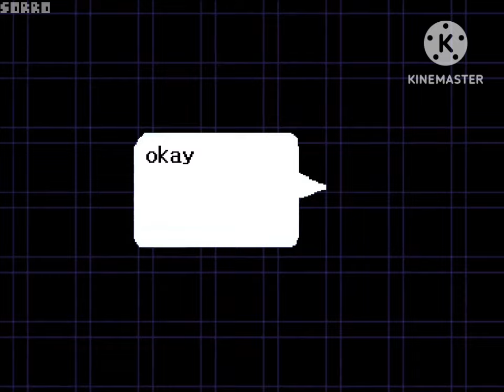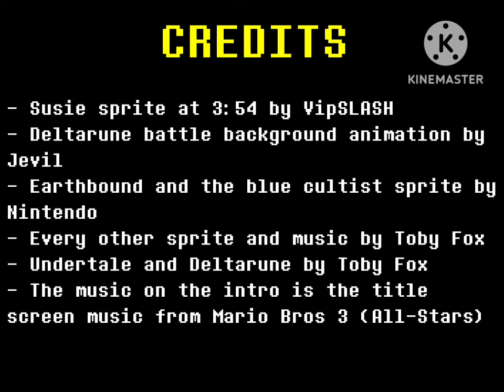DELTABLOOPERS - Animation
sorry for the voice sound effects sometimes sounding weird, tried my best to fix it, but in kinemaster it would sometimes play fine and sometimes sound weird without changing anything, so it was impossible to know if i was doing it right, so yeah, sorry, will keep trying to see if i can find a workaround to prevent this on future animations

this was inspired by those old mario bloopers animations that i used to watch on the youtube app of my nintendo 3ds years ago

- Earthbound and the blue cultist sprite by
Nintendo
- Every other sprite and music by Toby Fox
- Undertale and Deltarune by Toby Fox
- The music on the intro is the title
screen music from Mario Bros 3 (All-Stars)